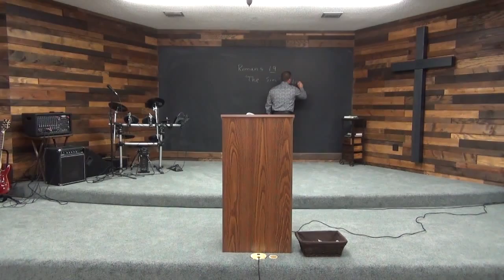Leaven & Leprosy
Comparison of leaven & leprosy to sin.